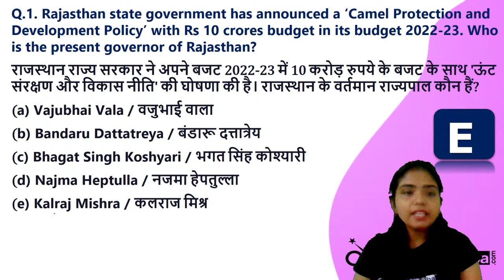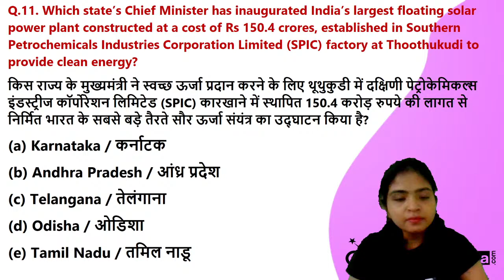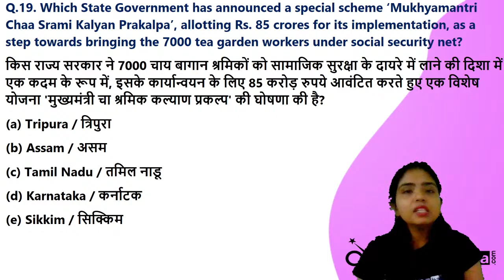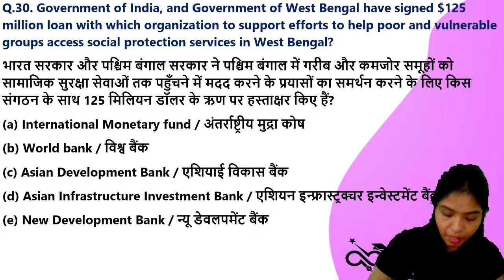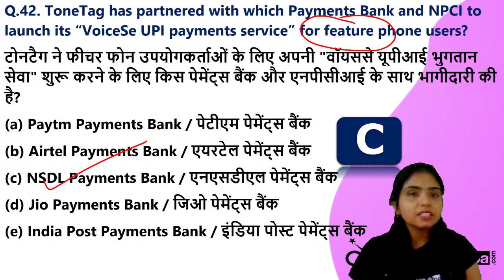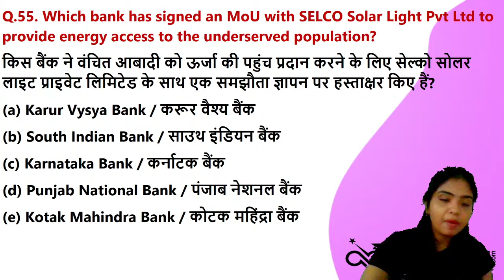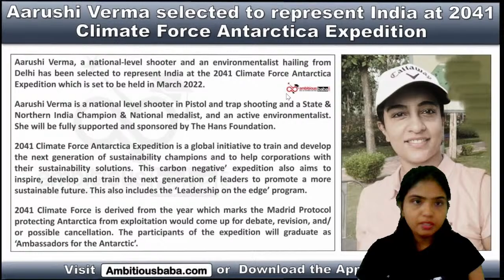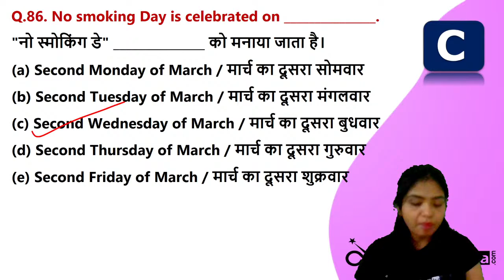12PM - Best 300+ Current Affairs Weekly Discussion 6th-12th March 2022 for SBI ,RRB ,IBPS , 2021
6th-12th March  2022 Current Affairs 2021 : Best 300+ Current Affairs(6th-12th 2022) : 200+ Current Affairs Video July 2021: As SBI CBO , RBI Assistant Mains ,  IBPS RRB PO Mains 2021 & IBPS RRB Clerk Mains 2021 exams are scheduled, so here our expert team provide you Best 200+ Current Affairs MCQ Discussion for the month August.

Current Affairs
Daily GA
Daily gk update
General Awareness
Important appointment
Banking news